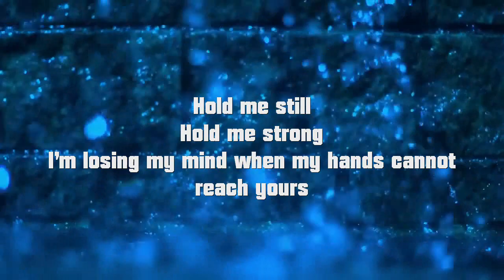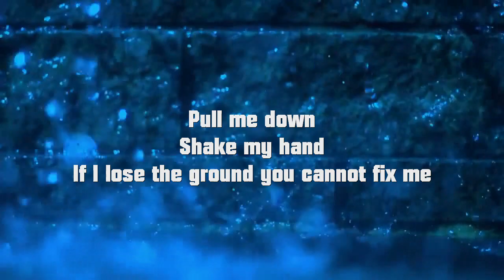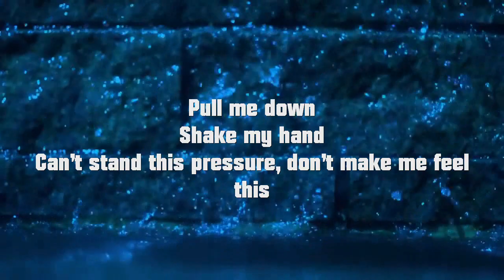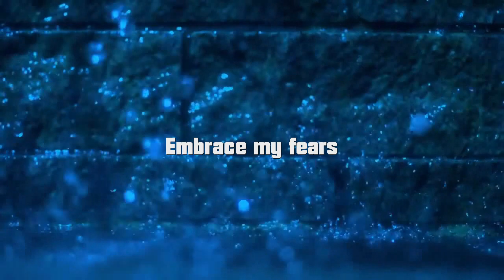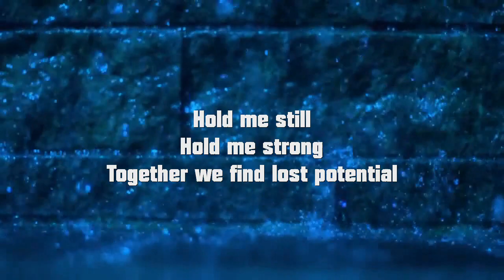M. Kosnowicz & M. Bogusz - HOLD ME (Original Song)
Muzyka - Kosnowicz
Tekst, Wokal - Bogusz